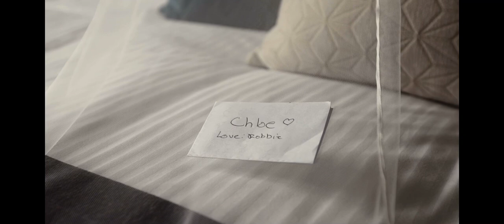Rob & Chloe Stephens October 29, 21 Whistle Bear